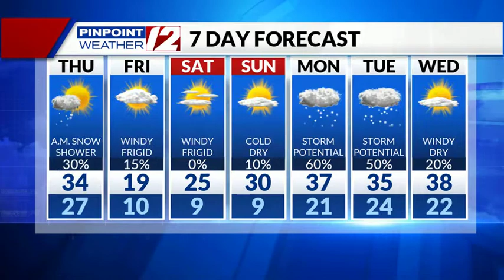WEATHER NOW: Some Slippery Spots Overnight Thru Dawn